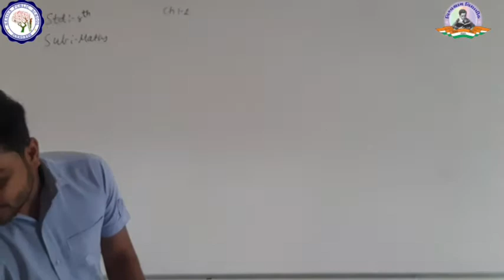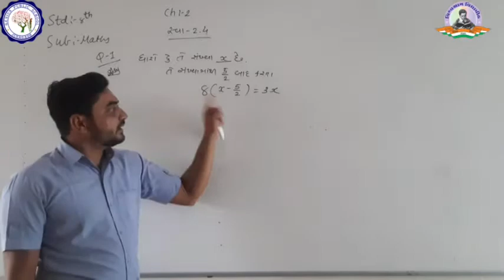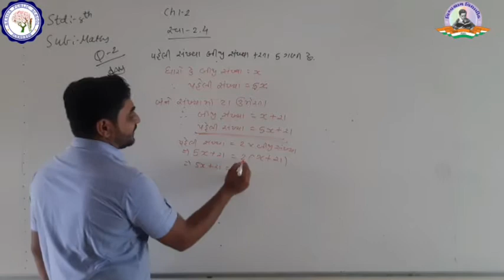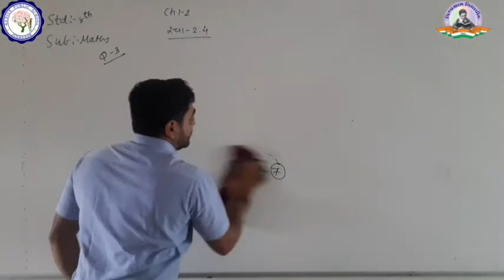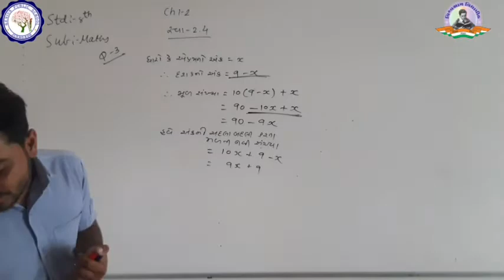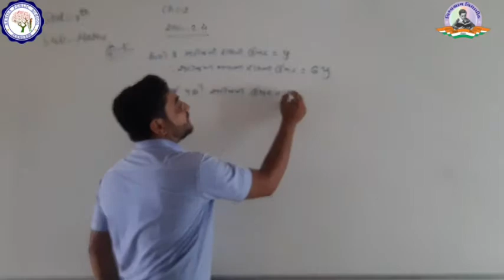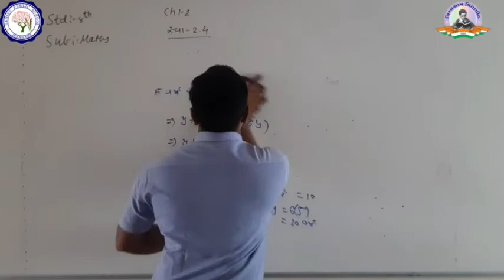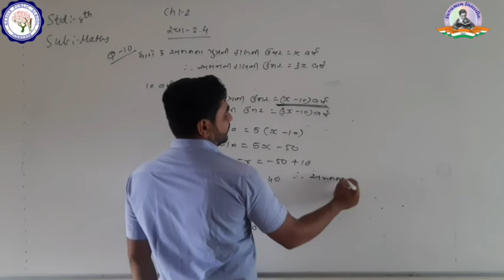STD 8 | MATHS | CH 2 | એકચલ સુરેખ સમીકરણ | સ્વાધ્યાય 2.4 | ભાગ - 5